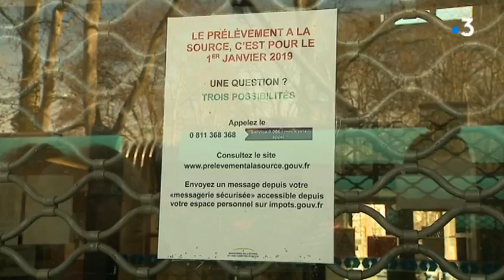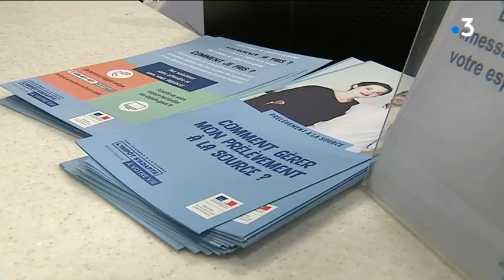Le prélèvement à la source un mois après sa mise en place dans le Doubs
Avec Pierre Royer
Directeur départemental des finances publiques du Doubs
Thierry Pierrot
Responsable du centre des impôts de Besançon
reportage A. Plougoulm, F.Petit et S.Rethoré